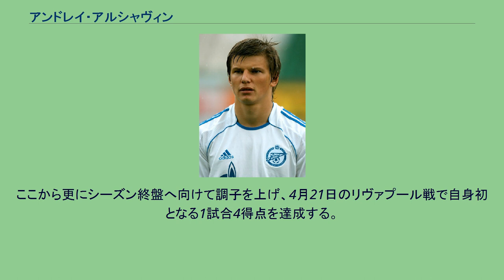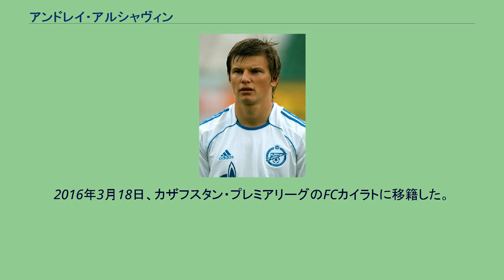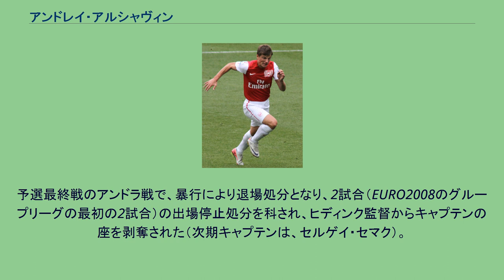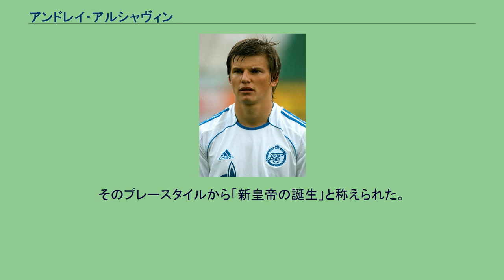アンドレイ・アルシャヴィン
アンドレイ・セルゲイェヴィッチ・アルシャヴィン（Андрей Сергеевич Аршавин、1981年5月29日 - ）は、ソビエト連邦・レニングラード出身の元サッカー選手。
労働者階級の家庭で生まれた。
父親のセルゲイはアマチュアのサッカー選手だった。
10歳の時に両親が離婚すると、母親のタチアナのもとで暮らし、狭苦しいアパートの床で眠らなければならない生活を余儀なくされていた。
父親のセルゲイは心不全のため40歳で亡くなっている。
ゼニトでプレーするアルシャヴィン サッカーを始めたのは7歳の時。
シメナフットボールスクールを経て、ゼニトユースにて育成される。
ゼニトセカンドチームで多くの経験を積んだ後、2000-01シーズンのUEFAインタートトカップのブラッドフォード戦（2000年8月2日）でトップチームデビューを果たす。
2001-02シーズンよりレギュラーとしての地位を確立。
同年代であるケルジャコフとのコンビでチームを牽引し、2002-03シーズンにはロシアリーグカップを制した。
2005-06シーズンにはUEFAカップベスト8進出に貢献する。
2006-07シーズンには13アシスト7得点でリーグ最優秀選手賞を獲得すると、2007-08シーズンには11アシスト10得点を記録、チームも1984年以来のリーグ優勝を達成した。
同シーズンのUEFAカップでは準決勝でドイツのバイエルン・ミュンヘンに圧勝し、勢いに乗ったまま迎えた決勝でもレンジャーズを破り、ゼニト初優勝の立役者となった。
2008年8月の行われたUEFAスーパーカップでも欧州王者のマンチェスター・ユナイテッドを破りクラブ初の栄冠を手にする。
後述のEURO2008を境に、欧州リーグの多くの強豪クラブが彼の獲得に動き出していたが、多額の移籍金などにより夏の移籍は叶わなかった。
2009年2月、かねてよりアルシャヴィンへ興味を示していたプレミアリーグのアーセナルFCへの移籍をした（移籍金は未公表）。
アーセナルでプレーするアルシャヴィン 2009年2月22日のサンダーランド戦でプレミアリーグデビューを果たす。
強烈なシュートを放ち鋭いクロスを上げるなど、デビュー戦からその実力の片鱗を示した。
3月14日のブラックバーン戦では左サイドの角度のない位置から目の覚めるようなゴールを叩き込みアーセナル移籍後初ゴールを記録する。
ここから更にシーズン終盤へ向けて調子を上げ、4月21日のリヴァプール戦で自身初となる1試合4得点を達成する。
シーズン後半だけの出場、またプレミアリーグ初挑戦ながら公式戦15試合で6得点9アシストという驚異的な数字を残した。
2010-11シーズンでは、リーグでは6得点、アシスト数ではセスク・ファブレガスに次ぐ11を記録した。
次第に出場機会が失われ、2012年2月、古巣のゼニトにシーズン終了までレンタル移籍が決定。
2013年6月5日、デニウソン、セバスティアン・スキラシと共にアーセナルを退団することが発表された。
2013年6月27日、古巣のゼニトへの復帰が決定した。
2015年7月13日、FCクバン・クラスノダールに移籍した。
2016年3月18日、カザフスタン・プレミアリーグのFCカイラトに移籍した。
37歳となった2018年シーズンを以て、現役を引退した。
2020年8月、ゼニト・サンクトペテルブルクの育成部長に就任。
2011年にロシア代表でプレーするアルシャヴィン 2002 FIFAワールドカップを目前にした時期に、イゴール・セムショフ、デニス・ラクチオノフとともにロシア代表に初招集された。
2002年5月17日のベラルーシ戦で国際Aマッチ初キャップを記録したが、ワールドカップのメンバーには選ばれなかった。
FW最後の枠はケルジャコフが選ばれている。
代表初ゴールは、2003年2月13日のルーマニア戦（キプロス4か国トーナメント）。
EURO2008予選までは、キャプテンを務めていた。
予選最終戦のアンドラ戦で、暴行により退場処分となり、2試合（EURO2008のグループリーグの最初の2試合）の出場停止処分を科され、ヒディ...